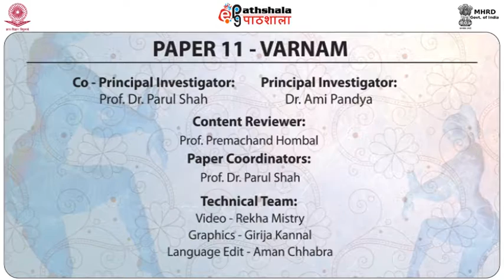VARANAM(1) NATTUVANGAM AND TALA OF CHARANAM (PERA)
Paper: VARNAM